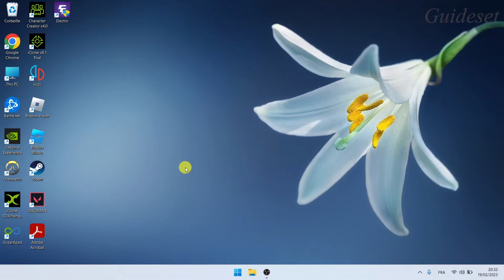Comment Autoriser Ou Empêcher Les Thèmes De Changer Les Icônes Du Bureau Dans Windows 11/10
Dans cette vidéo, vous apprendrez étape par étape comment autoriser ou empêcher les thèmes de changer les icônes du bureau dans Windows. autoriser ou empêcher les thèmes de changer les icônes du bureau dans Windows est très simple et vous pouvez le faire facilement avec ce didacticiel.